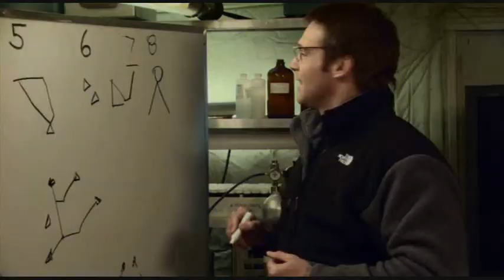01-01-02 Rising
Primary Harmonic Metatone Meta-Semitone